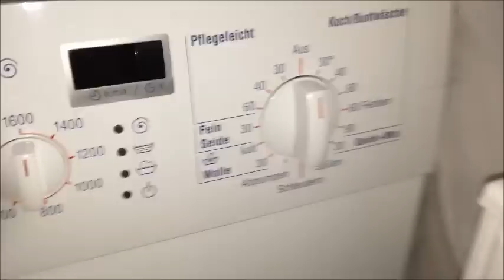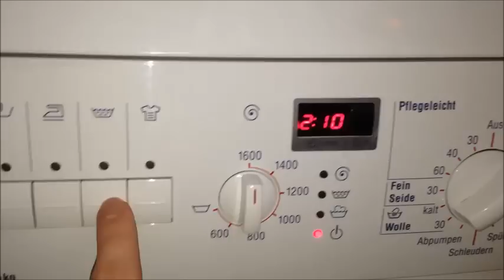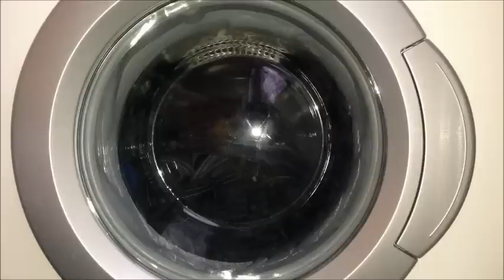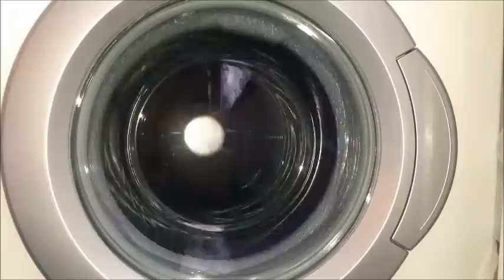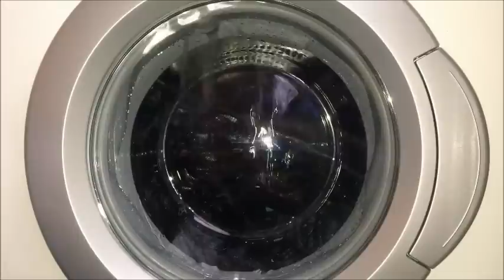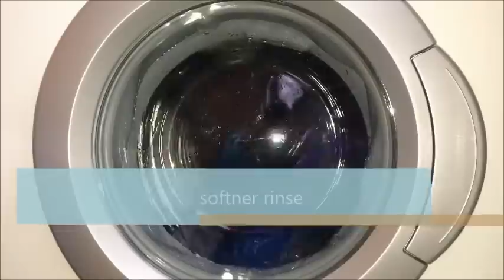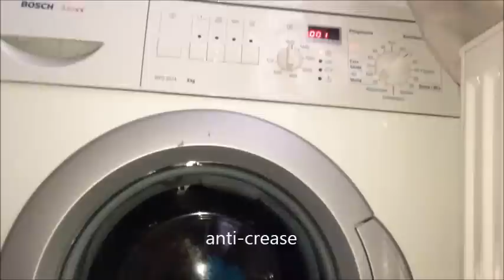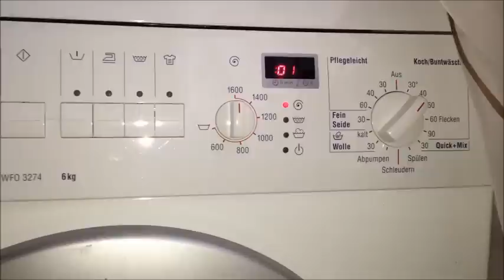Bosch Maxx WFO3274EX Waschmaschine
Buntwäsche 40°C mit 1600 U/min.